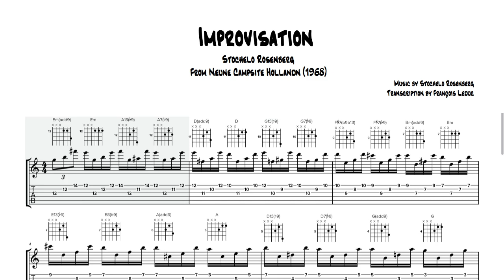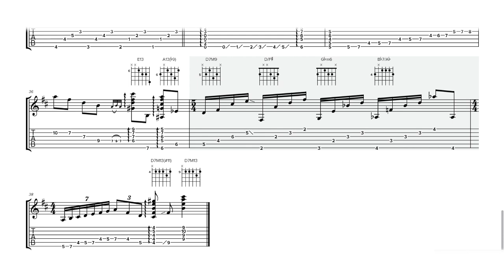Improvisation - Stochelo Rosenberg (Transcription)